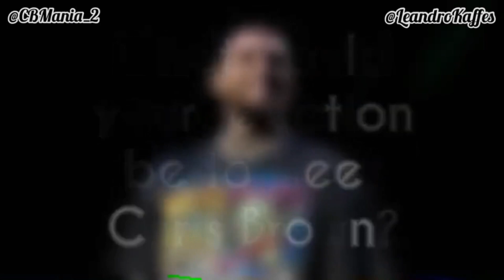Chris Brown Did It “"Look What Breezy Did”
Video of Chris Brown Did It “"Look What Breezy Did”

chris brown and ammika harris, chris brown ammika harris. chris brown gimme that,  chris brown kiss kiss,